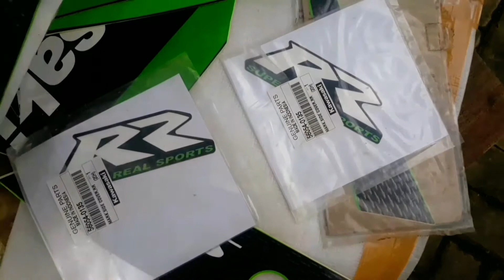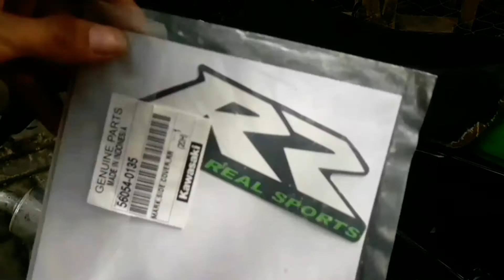How to apply DECAL STICKER Installation | Wrapping sticker full Kawasaki Ninja RR | ORIGINAL STICKER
motorcycle sticker, motorcycle sticker design, motorcycle sticker design maker, motorcycle sticker removal, motorcycle sticker modified, motorcycle sticker wrap, motorcycle sticker business, motorcycle sticker price, motorcycle sticker video,